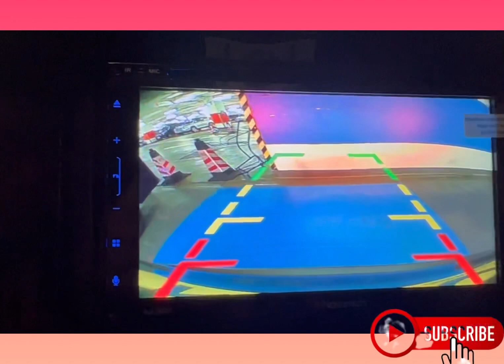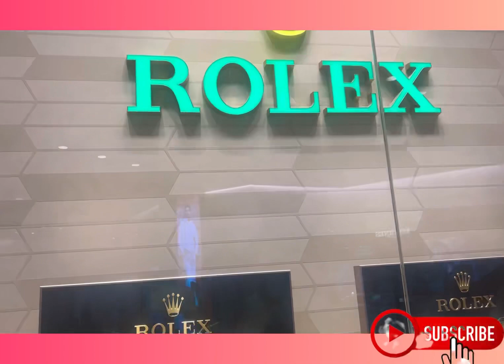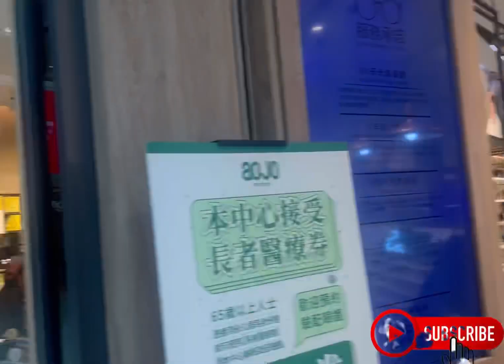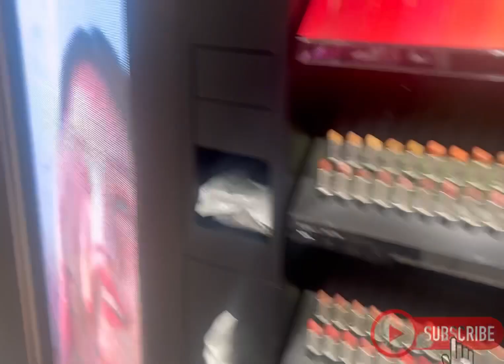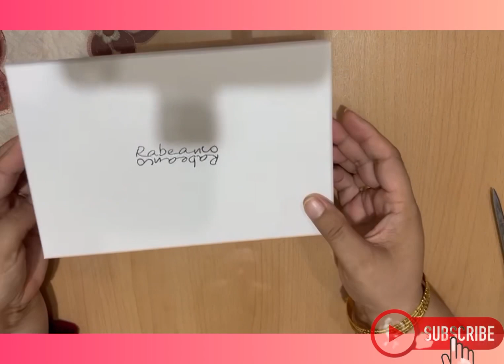Surprise birthday lunch with my love ones 🥰